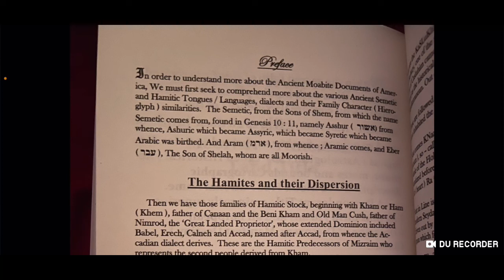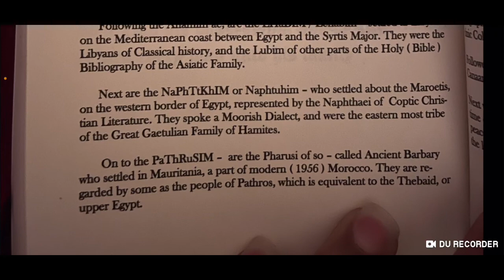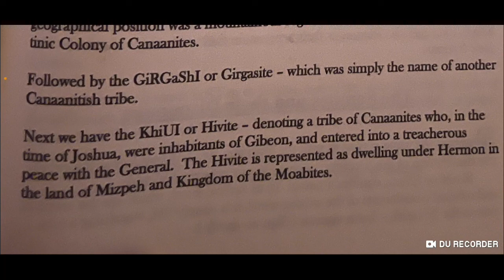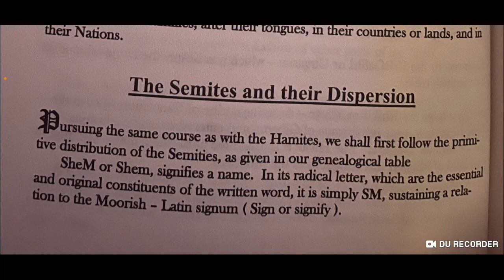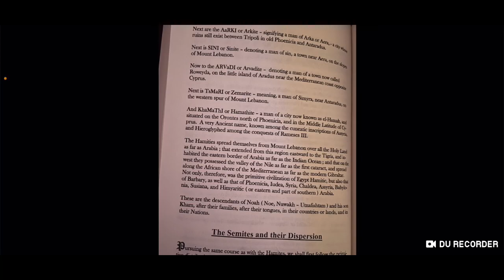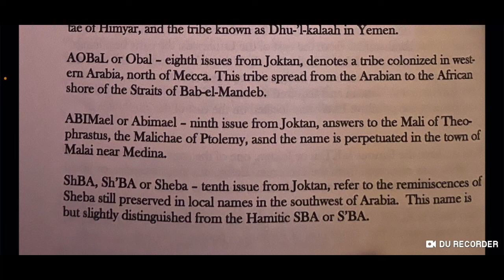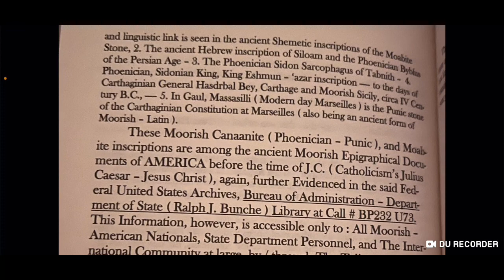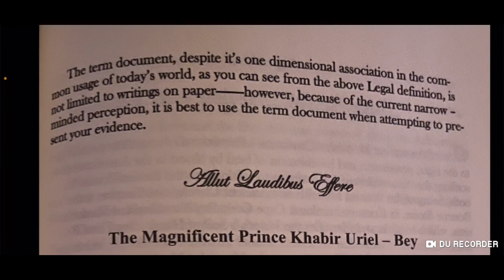The Imperial Vine and Fig tree of the Moorish Americans | First Families of the Earth